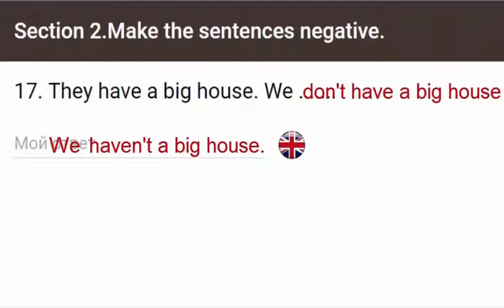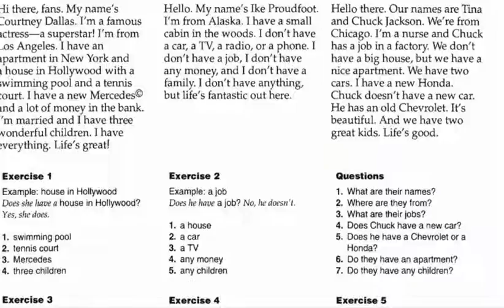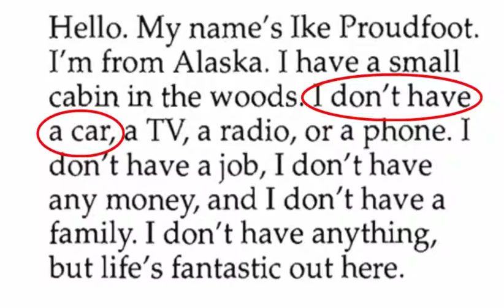New American Streamline Test Level1. Question 17 KG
американский английский